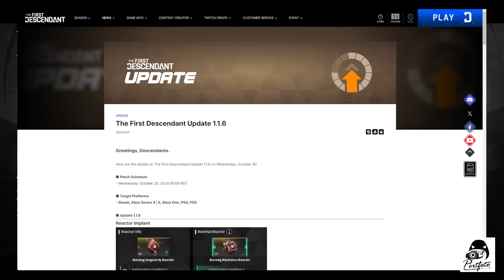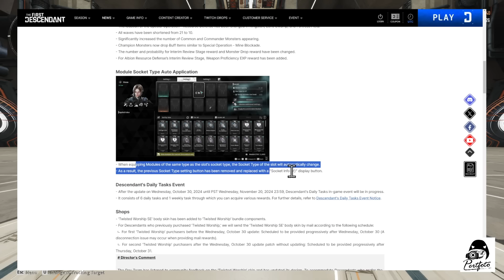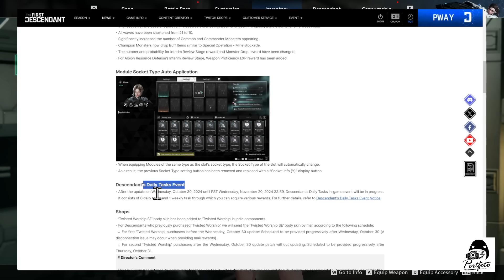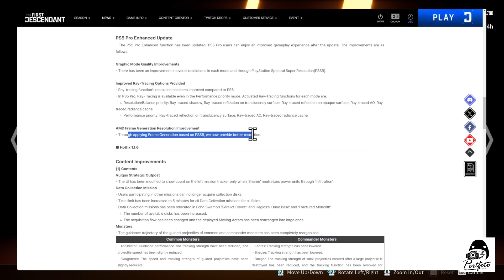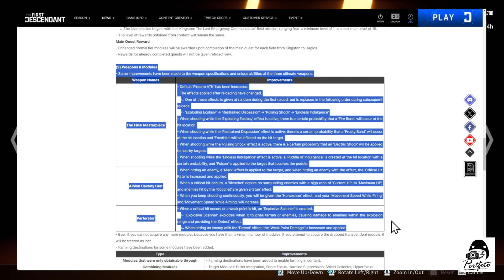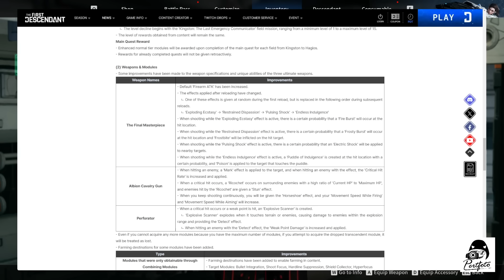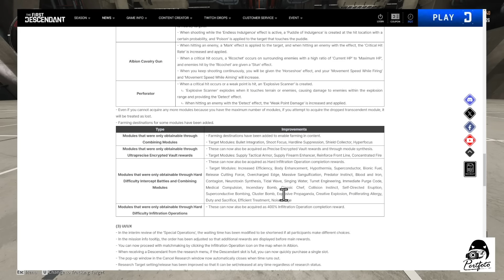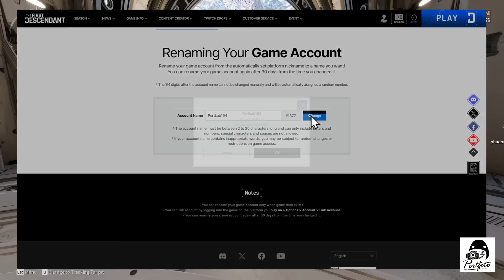TFD Dev 1.1.6 Reactor เลือกปืนใส่ได้แล้ว บัฟปืนเก่า และอื่นๆมากมาย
*The first Descendant By Pert*
ลิงค์ Nexon Creator Support ของผมนะครับ กดเข้าไปแล้วกด ติ๊กถูก แล้วกด Support ได้เลยจ้า